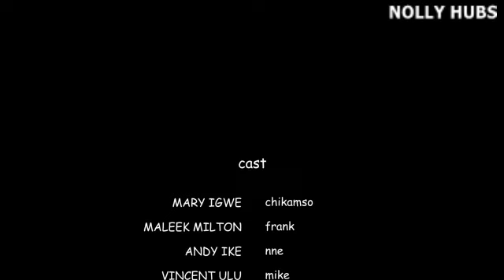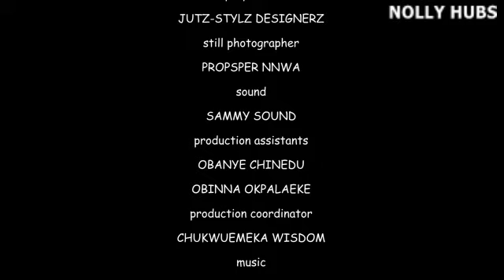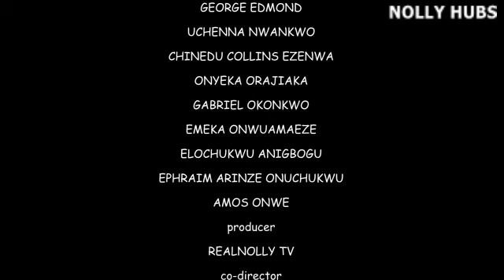The village fighter turns out to be a millionaire princess in disguise